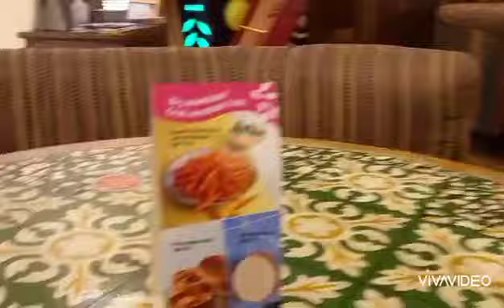NANDO'S CHICKEN || THE BEST CHICKEN IN TOWN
I love eating in this restaurant coz i love their tender juicy chicken.It taste different from other chicken that im eating in the City.Try it and you will gonna love it!